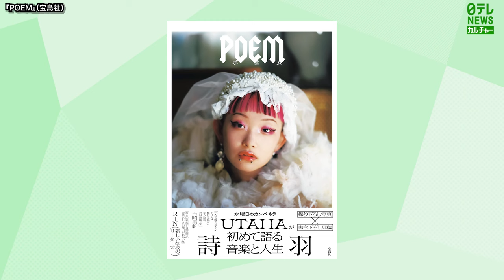【水曜日のカンパネラ・詩羽】 自己否定しかできなかった当時の自分に伝えたいこと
フォトエッセー『POEM』を発売する、水曜日のカンパネラ・詩羽さんにインタビュー。2021年に水曜日のカンパネラの二代目ボーカリストとして活動を始めた時の心境や、過去に自己否定しかできなかった詩羽さんが当時の自分に伝えたいことなどを伺いました。